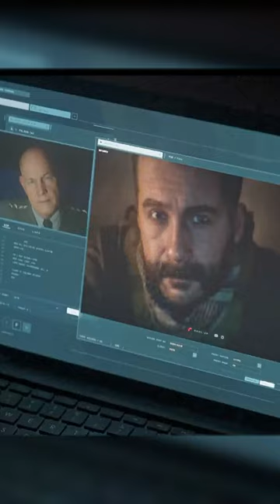Captain John "Wick" Price Assassinates Shepard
Song - Crystal Castles

You're all greatly appreciated and I hope you've been enjoying the content!